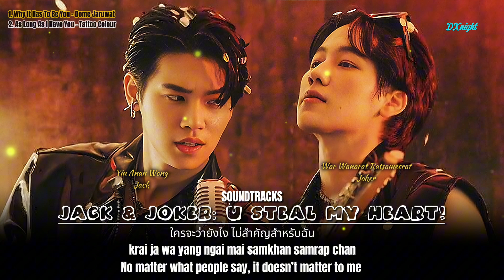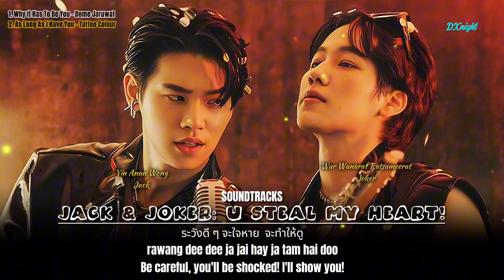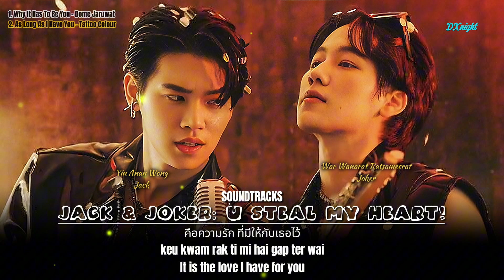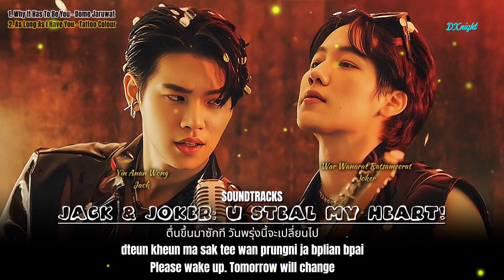Jack & Joker: U Steal My Heart! (2024) Series OST [Playlist] + [Lyrics]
Here is a compilation of the soundtracks that was played in the series.
Hope that you would enjoy it. Cheers to all of you.

Timestamps:
00:00 [Why It Has To Be You (ทำไมต้องเป็นเธอ) - Dome Jaruwat]
03:32 [As Long As I Have You (แค่ยัง…(มีเธอ)) - Tattoo Colour]

07:00 [Why It Has To Be You (ทำไมต้องเป็นเธอ) - Dome Jaruwat]
10:30 [As Long As I Have You (แค่ยัง…(มีเธอ)) - Tattoo Colour]